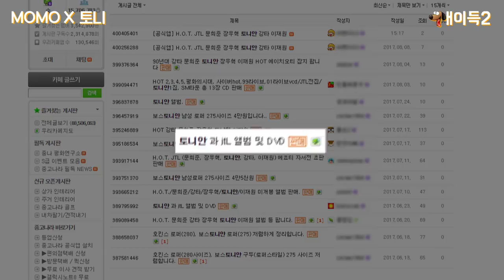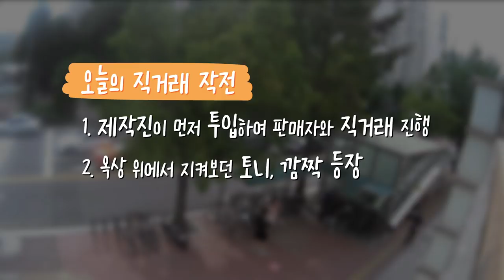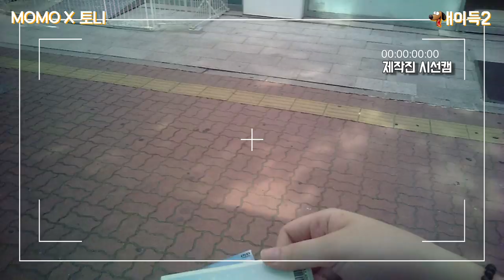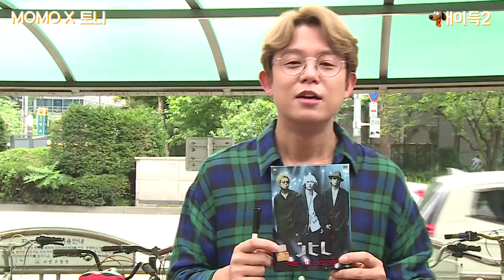H.O.T. 입덕요정 토니안의 중고거래! 세월이 흘러도 여전히 잘생김... 편 [개이득2]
[개이득2]
변심한 팬과의 깜짝 만남! 휴덕은 있어도 탈덕은 없다!
본격 리얼 연예인 중고직거래 체험기! 개이득2!